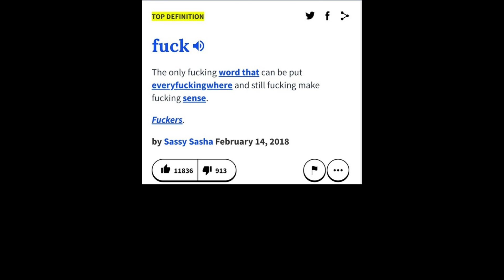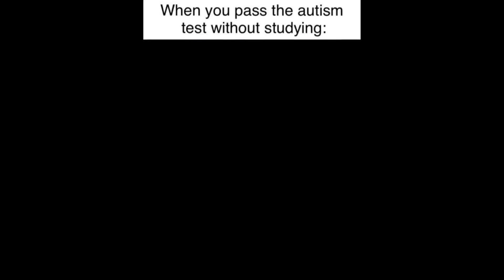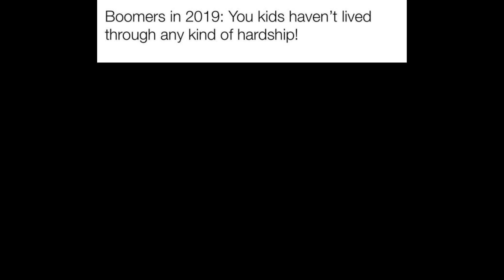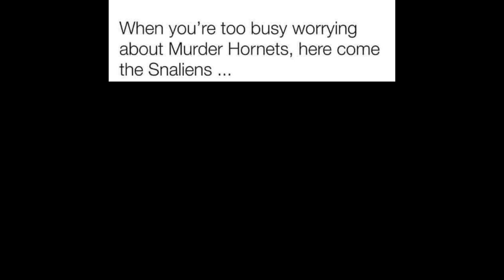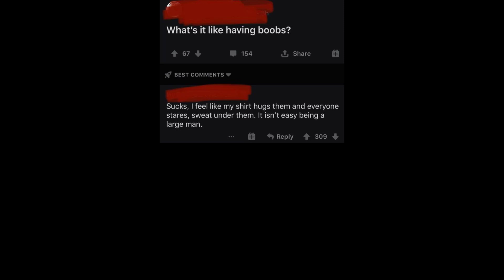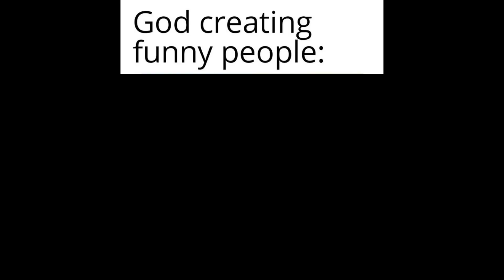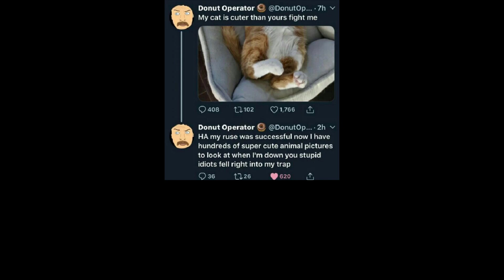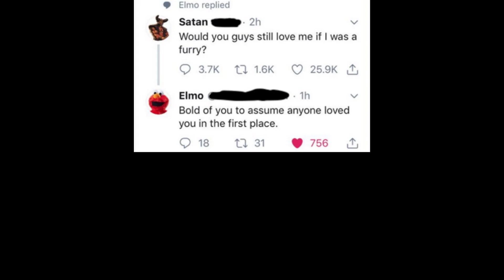DAILY DANK MEMES V77